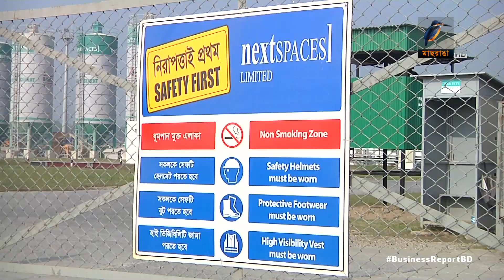রূপপুরে জ্বালানি দেবে টিভিইএল...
২০২৭ সাল থেকে রূপপুর পারমাণবিক বিদ্যুৎ কেন্দ্রের জন্য জ্বালানি সরবরাহ করবে রাশিয়ার কোম্পানি টিভিইএল। মঙ্গলবার এ বিষয়ে ঠিকাদার প্রতিষ্ঠানটির সঙ্গে চুক্তি করেছে পরমাণু শক্তি কমিশন। ইউরেনিয়াম সরবরাহ প্রক্রিয়া ও দামের বিষয়টি  নির্ধারিত হবে এই চুক্তির মধ্য দিয়েই...